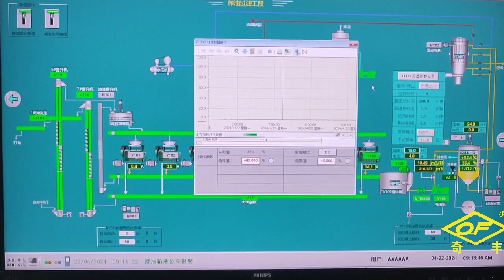Peanut oil production line#sunflower mustard soybean oil press# refining qifeng cooking oil